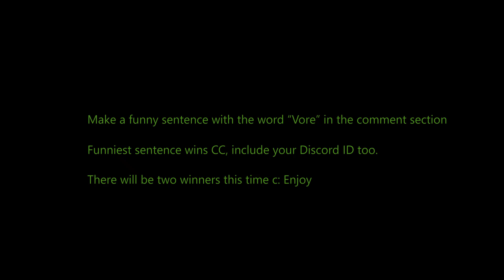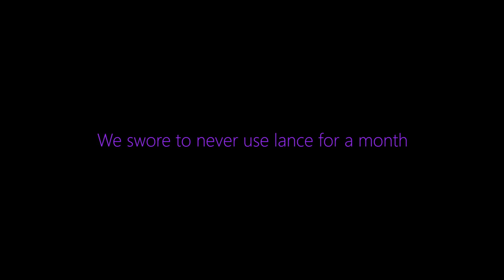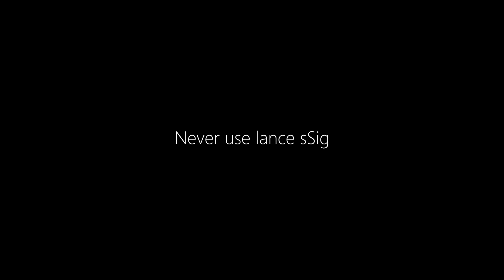How to play: Artemis [Brawlhalla]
Sorry it took so damn long since my last video. Idk wtf happened to the music, theres still random green flashes idk how to fix. The next video will take some time as well since I need to upgrade my laptop components. Yes, I game on a laptop. Sorry theres not much memes and not the quality you probably expect, I was working in a very unstable condition. I'm finishing college in May so expect more videos then. I won't stop uploading but for now the gap will be very wide.

Credits:
Alvo - 99% of the clips
Kelso - 1% of the clips

Song:
Jioyi - Cyanine